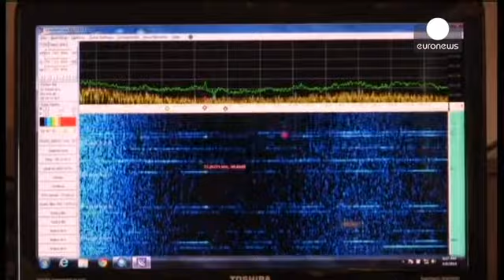Malezya uçağından 'ümit verici' sinyaller alındı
Malezya Havayolları'nın yaklaşık bir ay önce Hint Okyanusu'nun güneyinde kaybolduğu sanılan uçağını arama çalışmaları sürerken uçağın kara kutusu ile uyumlu sinyaller aldığı bildirildi.

Arama çalışmalarını koordine eden Avustralyalı yetkililer, sinyalin alındığı bölgede insansız gemilerin kısa süre içinde su altını taramaya başlayacaklarını söyledi:

"Bu çok zor bir iş. Bir defa arama yapılan yer çok çok geniş bir alan. Okyanusun çok derin olduğu bir alan. 32 gün oldu. Bu zor görevde elimizden ...